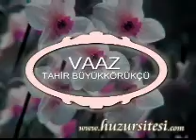Cennete Giden Yol (Tahir Büyükkörükçü)